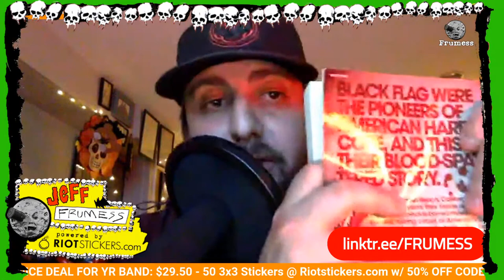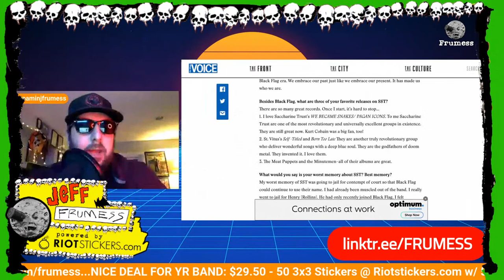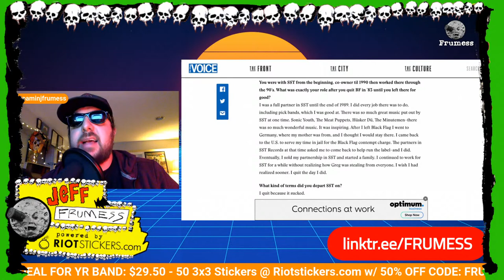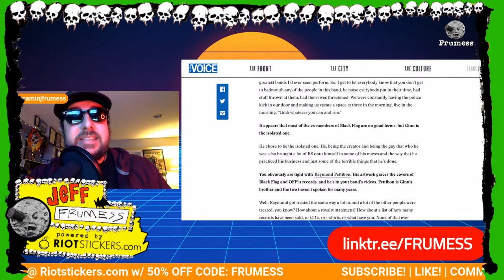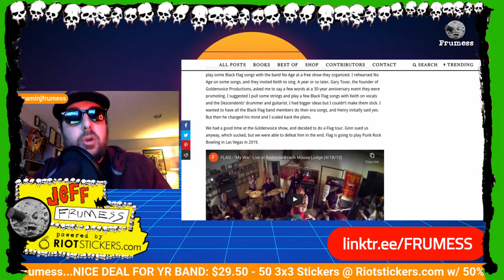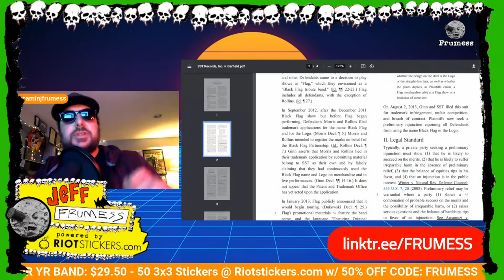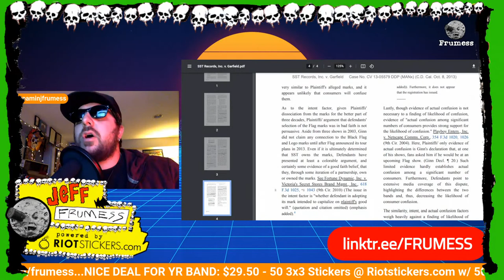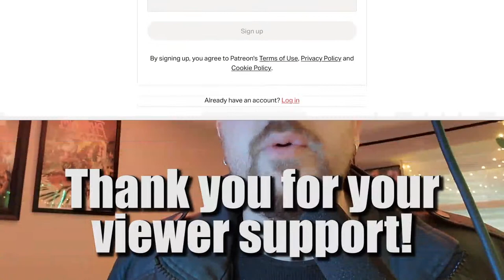Black Flag Feud | Greg Ginn vs Henry Rollins, Keith Morris, Chuck Dukowski | Punk BEEF Lawsuit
Black Flag’s feud seems to mostly be all against one: Greg Ginn against Henry Rollins, Keith Morris, Chuck Dukowski, Dez Cadena, Bill Stevenson, Kira Roessler, Ron Reyes and most every other member of Black Flag: A band that has more members/line ups than The Misfits. But the beef is not limited to being directed solely at Greg Ginn. ALLEGEDLY, most if not all of these members have ever received royalties from SST Records.

You can get 50 3x3 Stickers for $29.50 (normally $59)